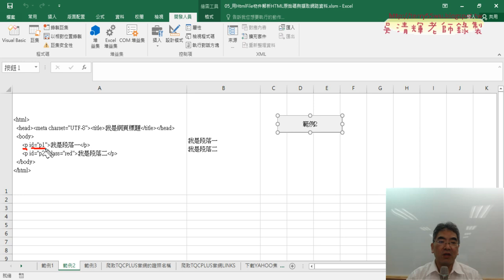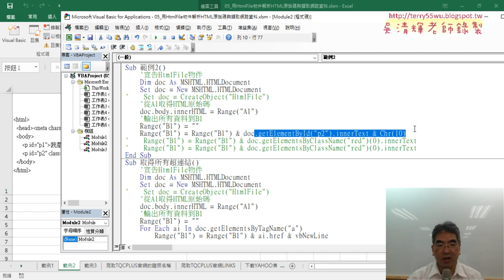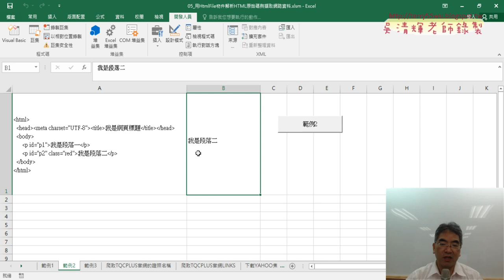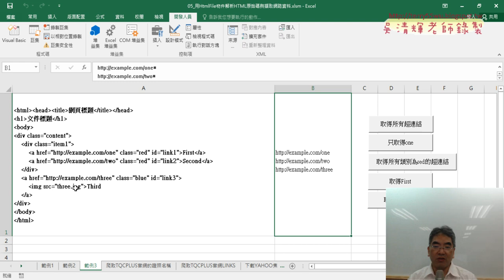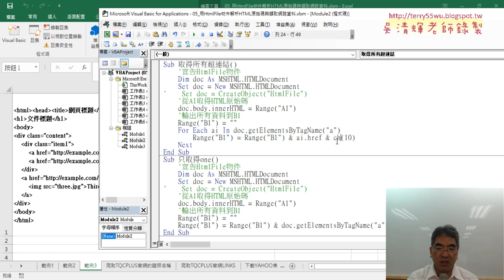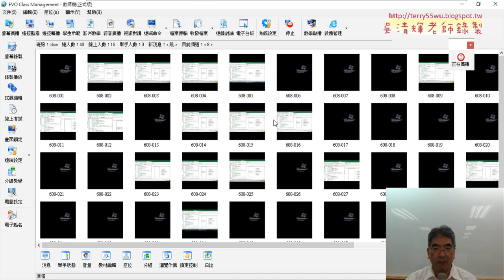02 範例二用ID與CLASSNAME取資料與href屬性